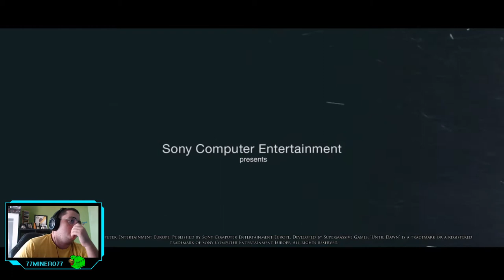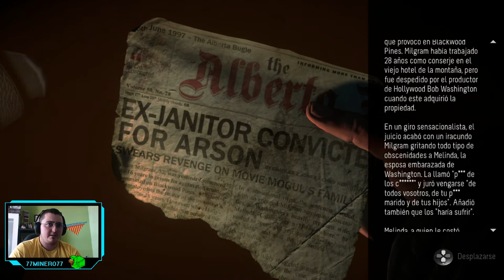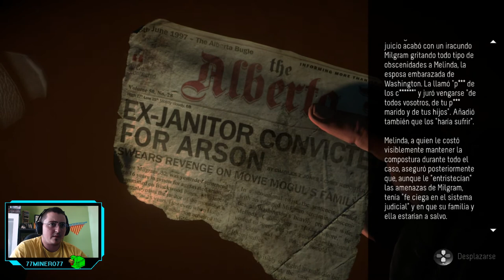Until Dawn - ep.1 - ¡LE GASTO UNA BROMA A MI NOVIA Y PASA ESTO!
¡IMPRESIONANTE!